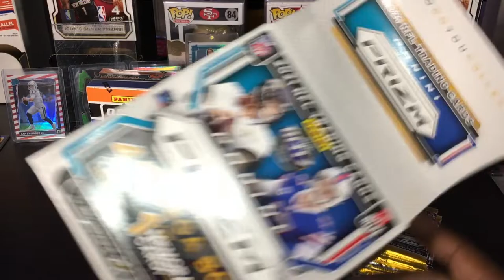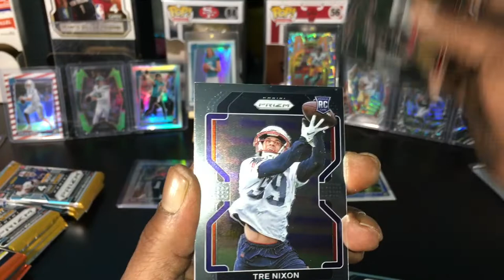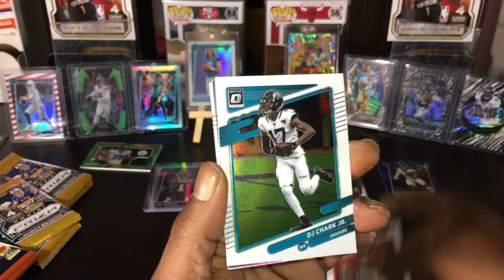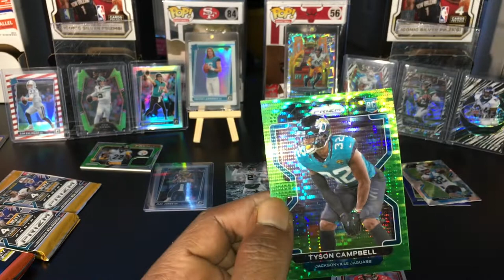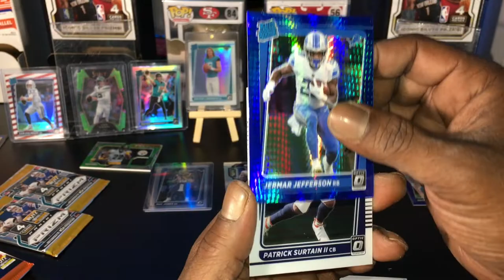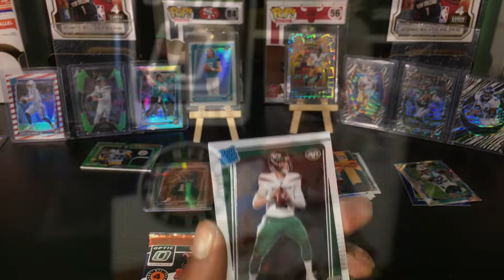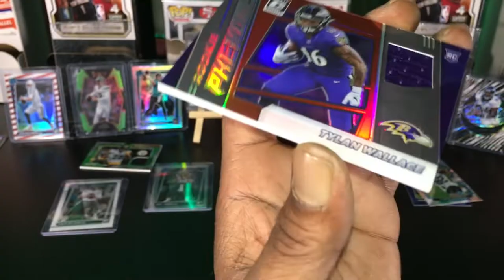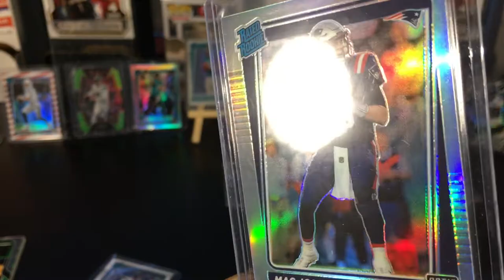Donrus Optic and Prizm Mega box battle ! Which short print can we pull !